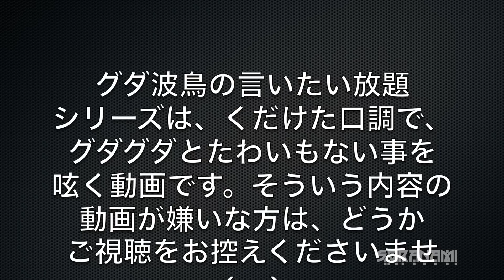【それはヤエーではなくヤベー！】グダ波鳥の言いたい放題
良い文化だと思いますが、うんざりさせるような行為に変えてしまっていませんか？

El Magicia
DD Groove
Anamalie
Attack of the Mole Men - Stings
Intractable
Bet You Can ver 2 - Exhilarate
Dark Star
Plantation
Minstrel
Front Porch Sitter

Bike（バイク）
Bike1：KAWASAKI VERSYS
Color：Metallic Imperial red

アドベンチャースクリーン（GIVI）
エンジンガード（HEPCO&BECKER）
フィッティングキット（VENTURA）
リアキャリア（SW-MOTECH）
ハンドガード（SW-MOTECH）
ライトガード（SRC）
サイドバッグ（TANAX）
トップケース（SHAD SH-48）
ナビゲーション（NANKAI）

Bike4：SUZUKI GSR250S
Color：Black

Bike5：HONDA CROSS CUB
Color：ALL PAINT

Bike1：YAMAHA MT-01(This bike was let go.）
Color：Silver3

Color：Beige

SUZUKI GN-125H(This bike was let go.）
Color：Silver

YAMAHA Tricker(XG-250)(This bike was let go.）

HELMET（ヘルメット）
Helmet1：HJC RPHA10（バズソー）
Helmet2：HJC FG-X
Helmet3：HJC CLX-6（スラッシュ）
Helmet4：NOLAN N44
Helmet5：SCORPION EXO COVERT（ファントム）
Helmet6：HJC　IS-33II
Helmet7：SCORPION EXO AT-950
Helmet8：NOLAN N100-5
Helmet9：NOLAN N702GT
Helmet10: YAMAHA YJ-17 ZENITH-P
Helmet11: NOLAN N100-5 Hilltop
Camera（カメラ）
Camera1：GoPro Session
Camera2：Panasonic HX-A1
Camera3：Panasonic HX-A100
Camera4：Panasonic HX-A500
Camera5：Kodak SP360
Camera6：SONY HDR-AS100
Camera7：Kodak SP360 4K
Camera8：Ricoh WG-M1
Camera9；SONY HDR-AS50
Camera10：RICOH WG-M2
Camera11：OSMOPOKET
Camera12：Victor GZ-N5
Camera13:OSMO POKET2